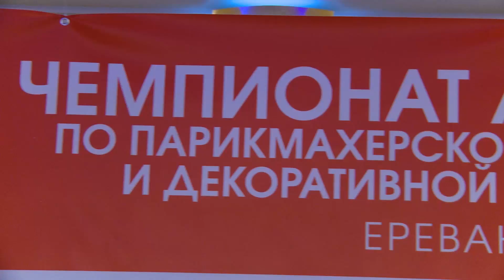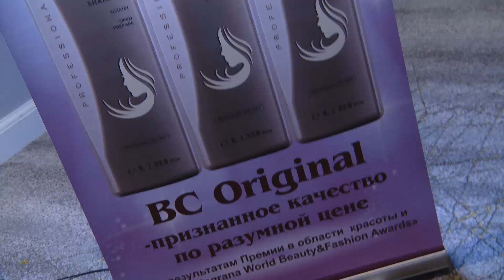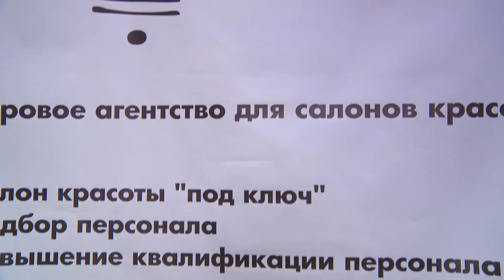Հայաստանի վարսահարդարման, դիմահարդարման, նեյլ-արտի 11-րդ փառատոնը և հաղթողները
Վայրն անփոփոխ է. Արդեն 11-րդ վարսահարդարման, դիմահարդարման, նեյլ-արտի փառատոնը կրկին տեղի ունեցավ Արմենիա Մարիոթ հյուրանոցում: Ներկայացնում է փառատոնը Հայաստանի վարսահարդարների և դիմահարդարների միությունը՝ Մարիա Առաքելյանի գլխավորությամբ: Ժյուրիի կազմում ոլորտի պրոֆեսիոնալներն են Հայաստանից և արտերկրից, իսկ մասնակիցների կազմում՝ վարսահարդարներ, դիմահարդարներ և նեյլ-մասնագետներ ողջ Հայաստանից: Ինչպիսի աշխատանքներ էին այս տարի ներկայացված ու ովքեր հաղթեցին՝ կիմանաք մեր ծավալուն ֆոտո/վիդեո շարքում: